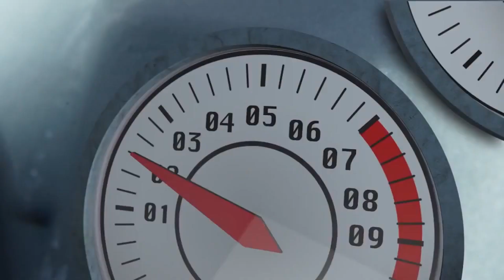INVASÕES ÉPICAS em Hot Wheels City! 🦖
Assista essas INVASÕES ÉPICAS na Hot Wheels City.
Atenção! Nossos heróis Chase e Elliot vão enfrentar os desafios e restaurar a paz na cidade? Veja agora!